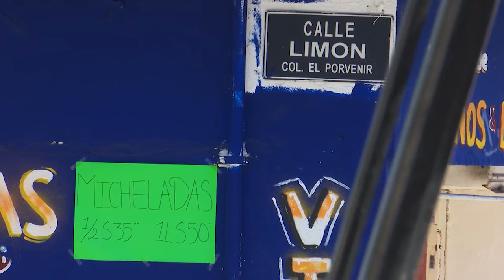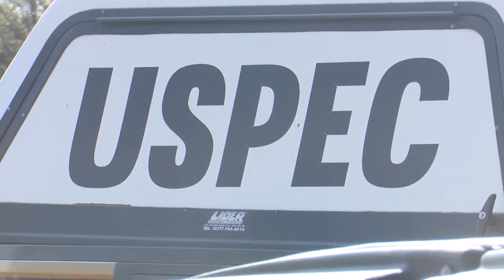Resumen nota 16 de Febrero del 2022